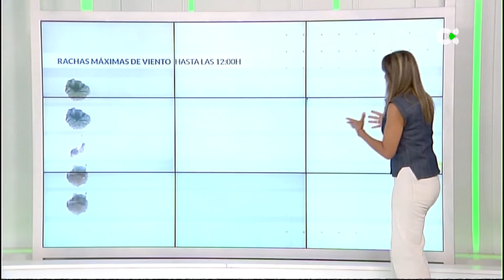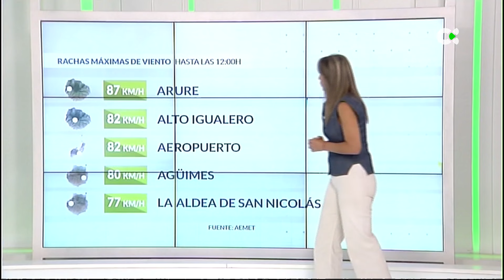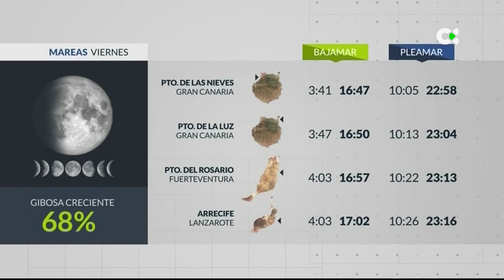El tiempo TN1 | 12/09/24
El viento amaina y el mar mejora para el fin de semana
Este viernes esperamos que el viento vaya perdiendo intensidad, se notará más por la tarde, de cara al fin de semana las condiciones se normalizarán también en la costa.
Las nubes se situarán en el norte de las islas de mayor relieve y en la cara oeste de las orientales, a media que avance el día perderán terreno en estas últimas. En el sur del resto lucirá el sol.
Las temperaturas irán en ligero ascenso sobre todo desde Tenerife hacia la mitad oriental y especialmente en las medianías.
El viento aún soplará con rachas ocasionales por la mañana del nordeste.
El estado de la mar será de fuerte marejada con áreas de mar gruesa en el norte y altamar donde las olas podrían llegar y superar los 3 metros de altura, mejorará de cara al sábado, en el sur habrá marejadilla en las vertientes resguardadas al alisio.
El Hierro: El viento se seguirá notando en los extremos, esperamos poca nubosidad en general, como mucho por el norte y nordeste de la isla. Las temperaturas no variarán demasiado.
La Palma: Nubes bajas frecuentes en el norte y comarca este con menos consistencia. Rachas de viento ocasionales y temperaturas que oscilarán entre los 21 y los 25 grados en Santa Cruz.
La Gomera: Rachas de viento fuertes más probables por la mañana. Las nubes volverán al norte e interior de la isla, el resto estará despejado. Las temperaturas irán en ligero ascenso.
Tenerife: En el extremo noroeste y costa sureste volverán a notarse los alisios sobre todo por la mañana. Nubes bajas por el norte y cielo despejado en el sur. Hará un poco más calor.
Gran Canaria: Se volverán a registrar rachas puntuales intensas, amainará el sábado. Las nubes se limitarán al norte de la isla y las temperaturas subirán en el centro y medianías del sur.
Fuerteventura: Viento alisio, más por la mañana que por la tarde. Amanecerá con nubes bajas por la cara oeste y sur de la isla y tenderá a despejarse. Las temperaturas  irán en ascenso.
Lanzarote: El viento y la mala mar mejorarán el fin de semana. Las nubes de tipo bajo estarán en la vertiente oeste e irán a menos. Las temperaturas también aquí subirán ligeramente.
La Graciosa: Intervalos nubosos de tipo bajo de paso más frecuentes por la mañana. El viento se notará aún a primera hora, también en altamar. Las temperaturas subirán ligeramente.